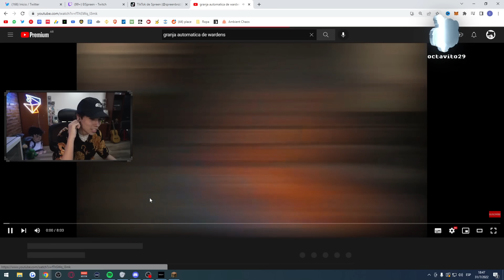La venganza mas PIOLA en la SERIE DIFÍCIL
COMPRA MI CAPA! O USA MI CÓDIGO EN LA COMPRA DE CUALQUIER COSMÉTICO!